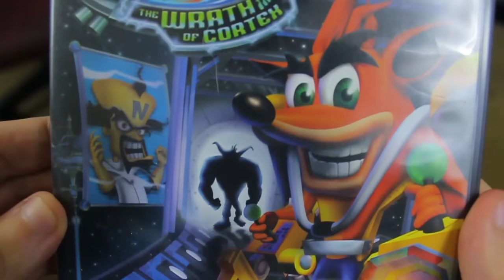Crash Bandicoot: Wrath of Cortex - AntDude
I'm certainly feeling this game's wrath, all right. Crash Bandicoot jumped to the new generation with Wrath of Cortex! And it did so with...mixed results. This is Crash Bandicoot: Wrath of Cortex.

▶ Major thanks to Nico Vliek for helping with my logo and end slate!